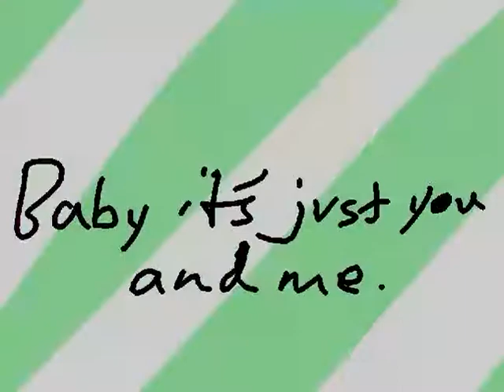No Place - Statetalia Meme (Flashing Warning!!)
Instructions:
FLASHING WARNING!
If you are to remix I ask you to change the art and give credit.
Oh man I'm obsessed with Statetalia.

Notes and Credits:
Characters: Wyoming and Montana (Belonging to me.)
Song: No Place (feat. Dennis Skytt)-RudeLies
Code, Art, Animation: savebats (me)
Program Used: Scratch Bitmap